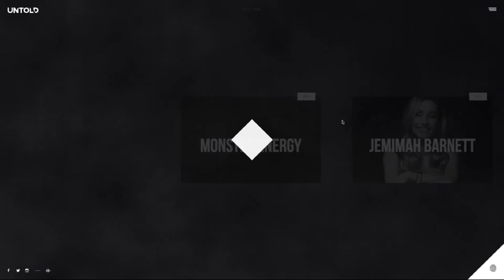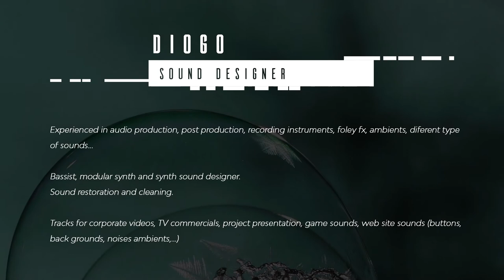Portfolio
Diogo Sound designer

11 years of experience in audio production.

ProTools, Cubase, Ableton, Reaper.

Experienced in audio production, post production, recording instruments, foley fx, ambients, diferent type of sounds...

Bassist, modular synth and synth sound designer.

Sound restoration and cleaning.

Tracks for corporate videos, TV commercials, project presentation, game sounds, web site sounds (buttons, back grounds, noises ambients,...)